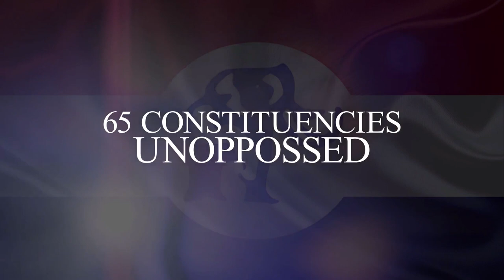NATIONAL AGENDA WITH FATIMATU ABUBAKAR (JUNE 18, 2020)